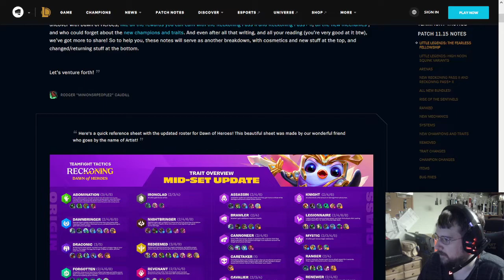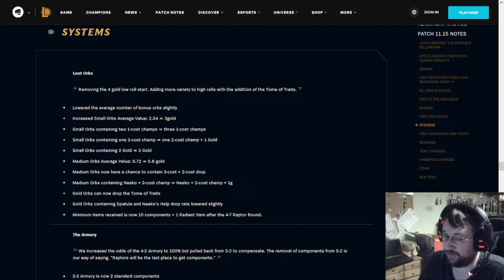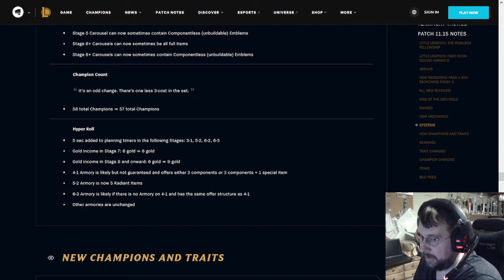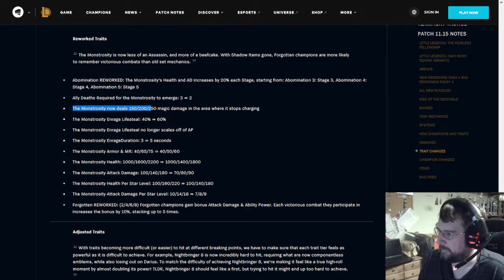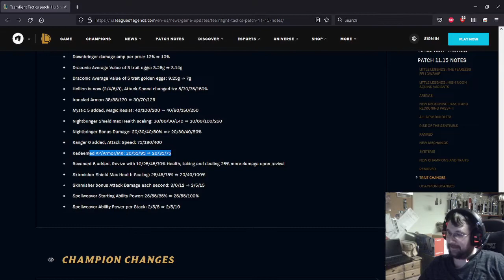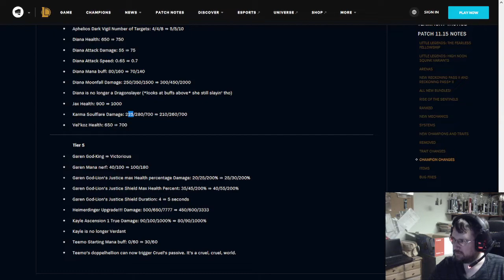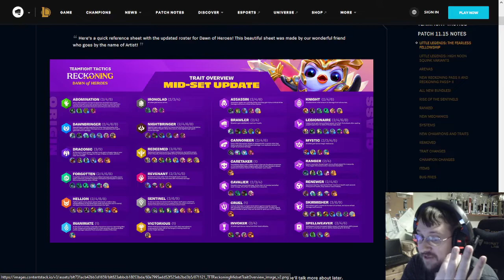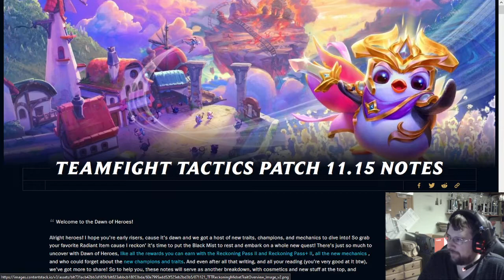TFT: 11.15 Patch Notes Summary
Summary:
- IT'S MIDSET RELEASE (So I'll only cover the big stuff).
- Shadow items gone. Replaced with Radiant items. Strictly better than base version, but you only get 1 a match.
- Divine blessing, a comeback mechanic give you a gift when you hit 40HP.
- New traits: Cannoneers, Sentinels, Inanimate, Victorious
- Removed traits: Verdant, Dragonslayer, God-King, Coven
- Monstrosity heavily reworked. Scales with stage, less a backline beater, more tankboi.